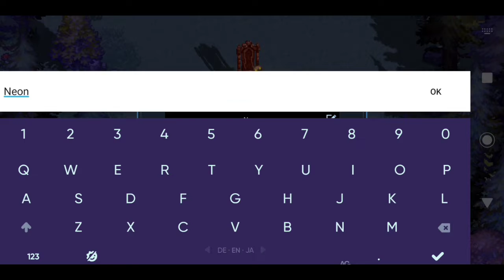Revived Witch Global release (First one hour)